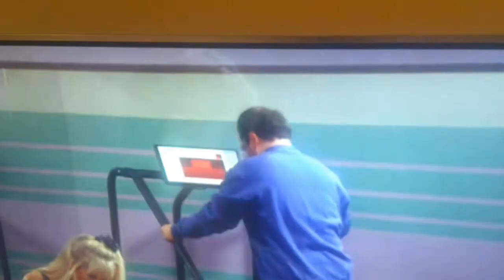Seinfeld - George pee's in the shower